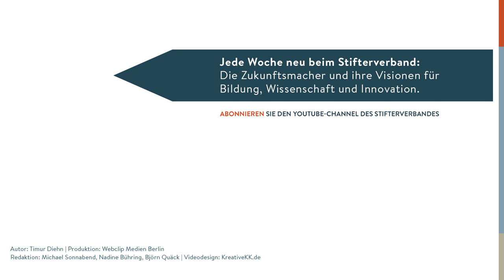Stefan Wegner: Wissenschaft und Eliten in der Kritik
Wer hat schon Lust, sich ständig zu rechtfertigen? Die Wissenschaft muss es, wohl oder übel, denn sie bekommt viel Geld vom Staat – also von den Bürgern. Und die wollen wissen, was damit passiert und fordern einen Dialog ein. Doch damit der auch funktioniert, sind ein paar Regeln zu beachten. Die erklärt Stefan Wegner, Geschäftsführer der Kommunikationsagentur Scholz & Friends. Und er nennt einen triftigen Grund, wieso die Wissenschaft auf jeden Fall das Gespräch mit der Öffentlichkeit suchen sollte.

Autor: Timur Diehn
Produktion: Webclip Medien Berlin
Redaktion: Michael Sonnabend, Nadine Bühring, Björn Quäck
Videodesign: kreativekk.de
für den YouTube-Kanal des Stifterverbandes